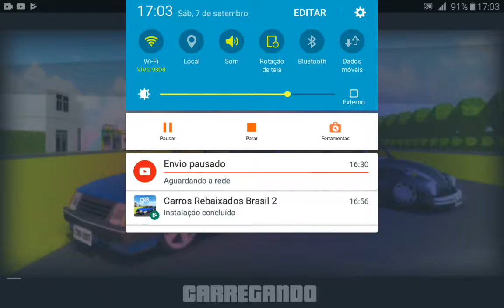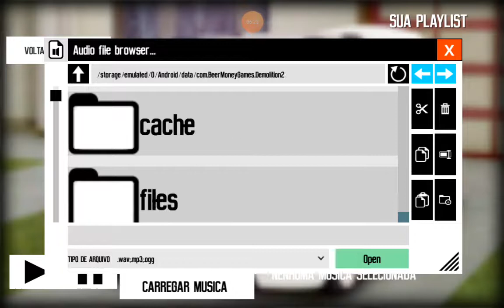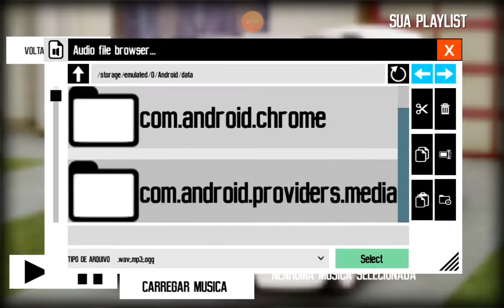Carros rebaixados Brasil 2 missão